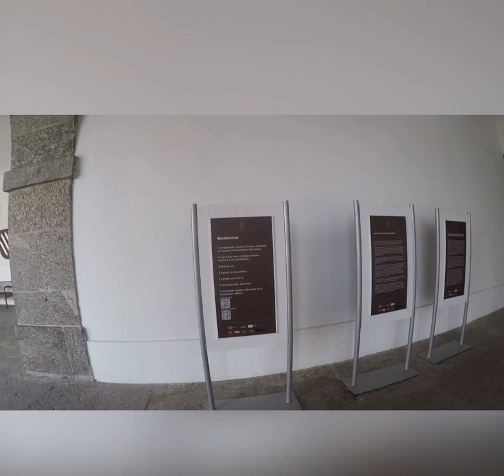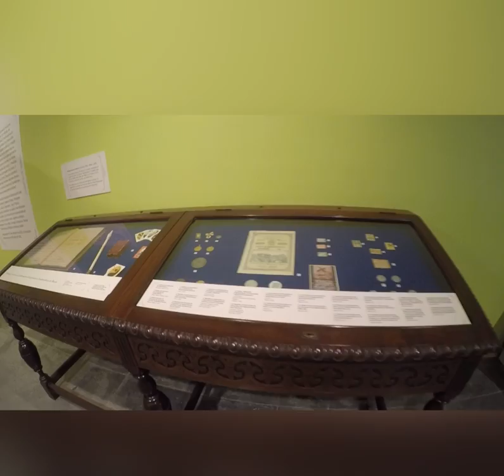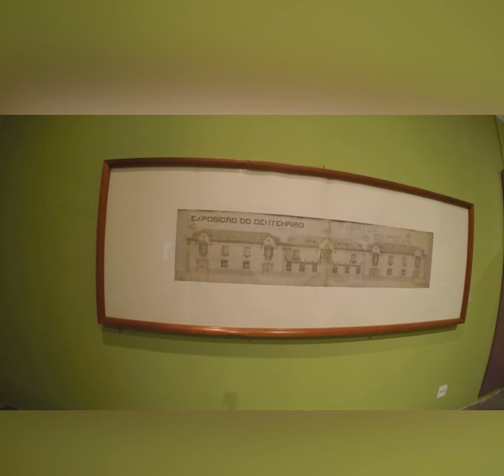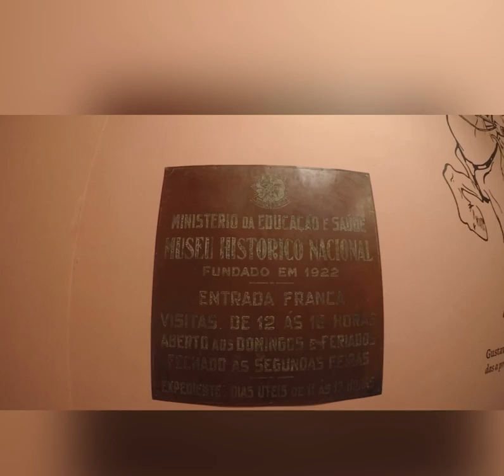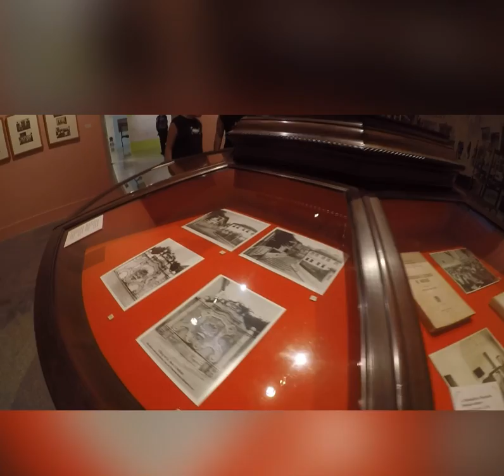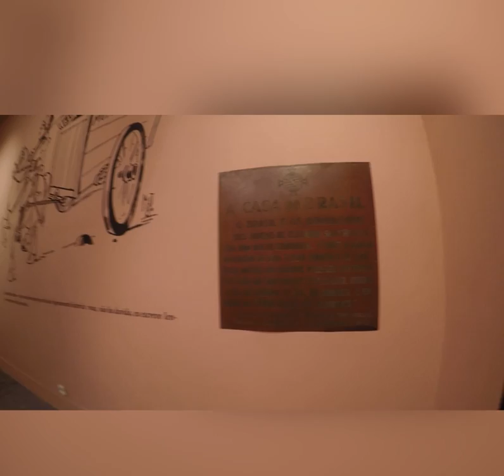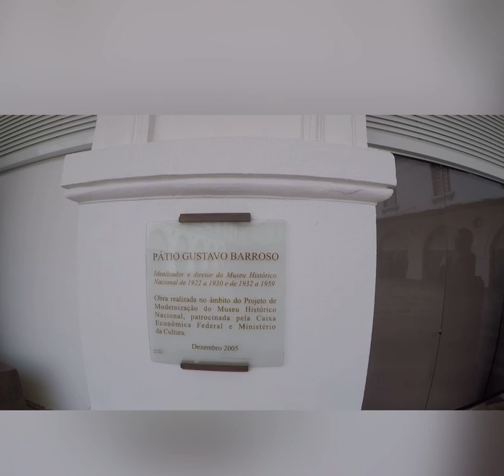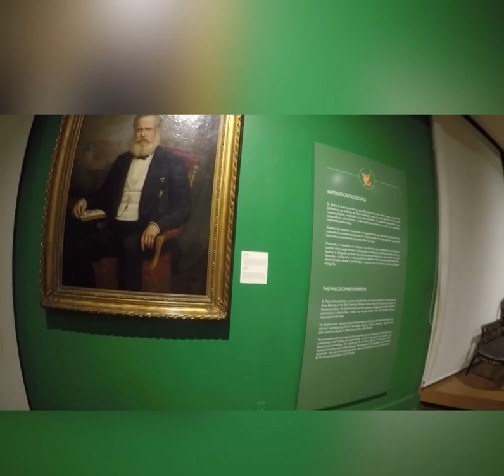Museu Histórico Nacional-RJ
Quem não gosta de viajar?
Conhecer lugares interessantes, trilhas, museus, passeios, alguns baratos outros gratuito, pois este é o objetivo do canal, compartilhar dicas.

O Museu Histórico Nacional (continuação),  antigo arsenal de guerra expõe amplo acervo com documentos históricos e artes do descobrimento à república. Carruagens, Canhôes de Guerra, Carro antigo, vestimentas de época, quadros de grandes personalidades históricas e muito mais.

Praça Mal. Âncora, s/n - Centro, Rio de Janeiro - RJ, 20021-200
Horas:
segunda-feira Fechado
terça-feira Fechado
quarta-feira 10:00–17:00
quinta-feira 10:00–17:00
sexta-feira 10:00–17:00
sábado 13:00–17:00
domingo 13:00–17:00

Seja membro e ajude a crescer o Canal.